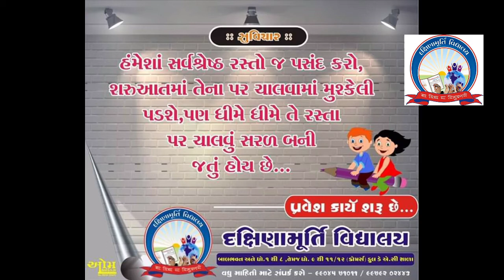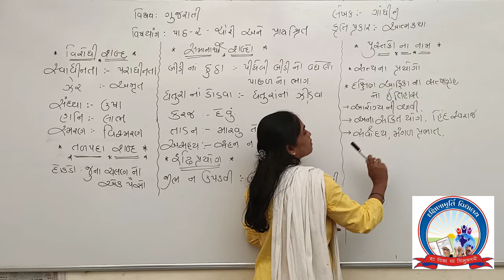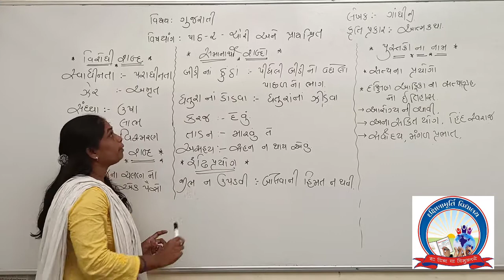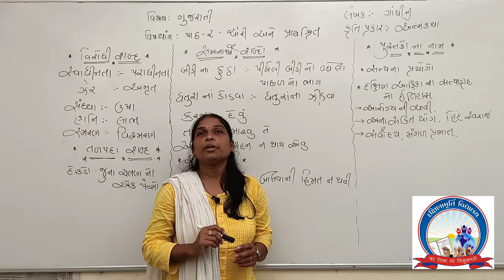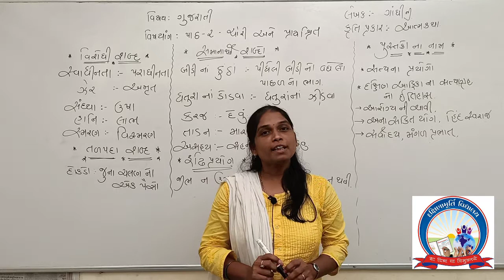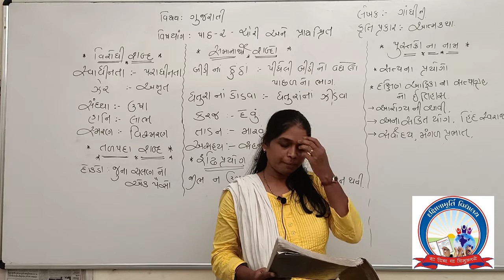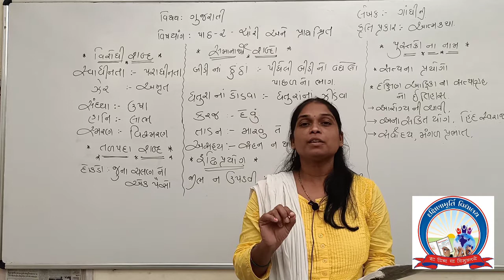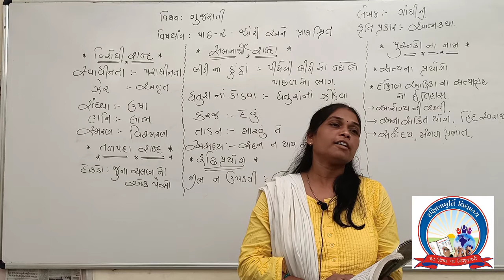CHAPTER 2 chori ane prayachit